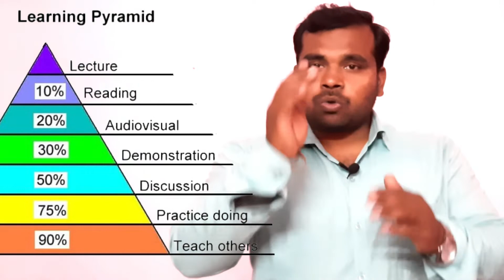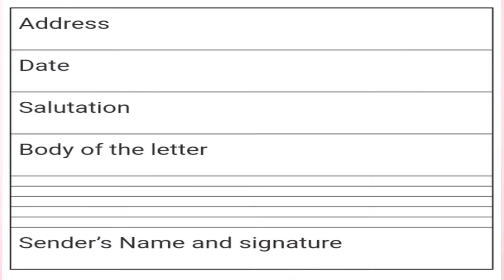Exam में अच्छे number चाहिए तो ऐसे पढ़िए | Exam Tips for Students in Hindi by Kamlesh Gupta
dosto exam suru ho gaye hai . maine is video me exam ki prepration se related bataya hai ki kaise app aur achhe se exam ki prepration kar sakte hai.
dosto hum jab bhi exam ka time ata hai tab tention me ho jaate hai ki kaise exam diya jayega . to exam motivation bahut important hai exam dene ke liye . dosto exam ke sabse jaroori hai timing agar apne , timing ke hisaab se apko paper ki taiyaari karni hoti hai. in this video maine kul 6 tips bataye hai
1-30-50 principal
2- Likho and Pado
3- subject ke hissab se padiye
4- Net practice
5-baithkar pade
6-Point to point
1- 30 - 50 principal ke according agar koi bhi topic ham 30 minute se kam padte hai to hamara dimag sahi se reconise nahi kar pata hai aur agar 50 minute se jyada padte hai to confuse ho jata hai . islye jaroori hai ki apni padai ko time se karke ek break le phir study kare.
2- Likho pado - dosto agar padne ke saath saath likhna bhi suru kar de to jaldi se dimaag hamara capture karta hai .saath hi bol bol kar padna chahiye.
3-jis tarah alag alag subject ke teacher hame alag alag tarah se padate hai usi tarah hame bhi har subject ko padne ko exam ke time padne ke liye alag alag approach karna chahiye.
4- jis tarah cricket me khalen se pahle net practice karte hai usi tarah exam me jaane se pahle mock test dekar practice karana chahiye.
5- dosto letkar padne se hamara subconcious mind relax feel karta hai aur hame need aa jati lekin agar baith kar pade to subconcious mind active rahat hai aur jaldi se capture karta hai.
6- dosto kisi question ko solve karte time uska answer point wise dena chaihye jisse examinar asani se samaj sake.